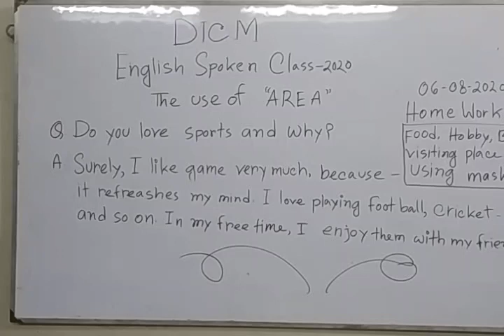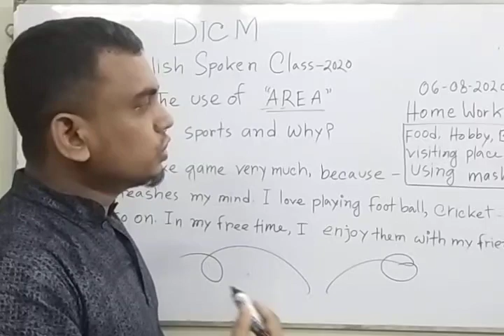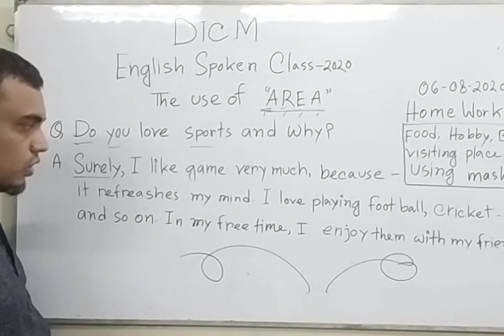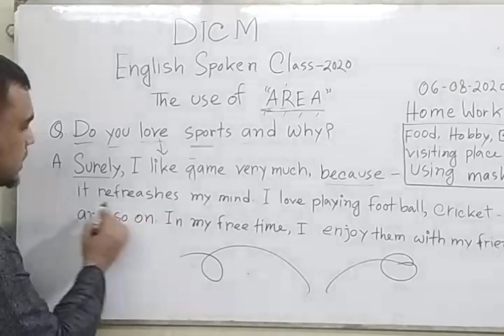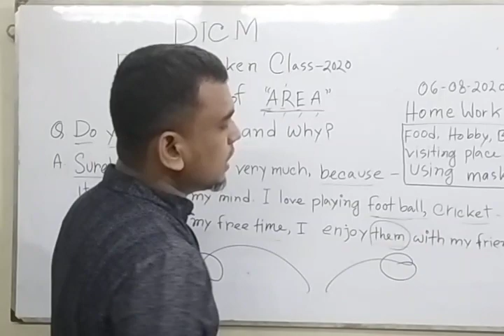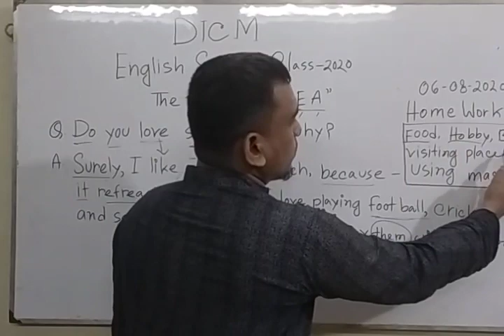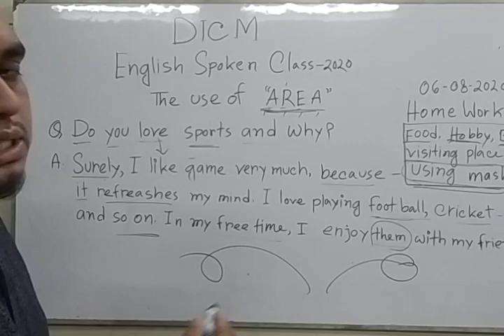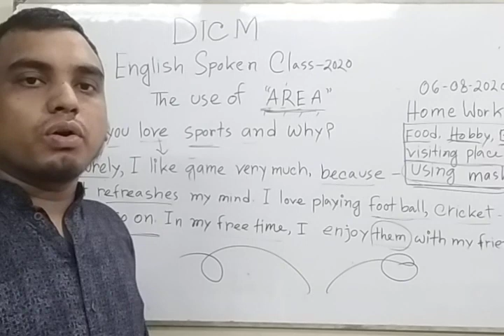Smart Spoken Class DICM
The use of "AREA"